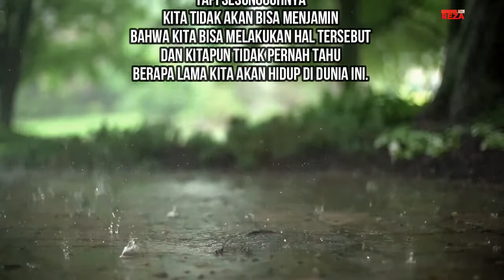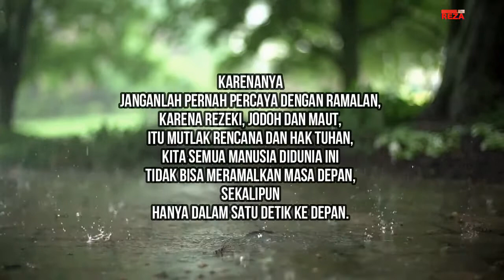SERAHKAN SEMUA PADA TUHAN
BACKGROUND VIDEO BY :
Free HD Videos - No Copyright

Kata kata mutiara kehidupan
Kata mutiara
Kata kehidupan
Kata kata
kata
Kata bijak
Kata indah
satrio piningit
imam mahdi
sang kinasih